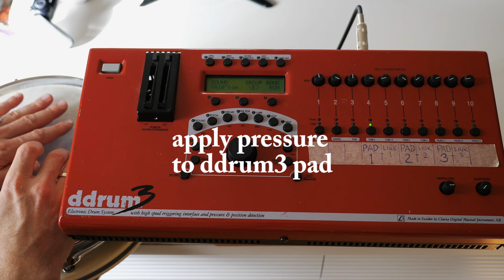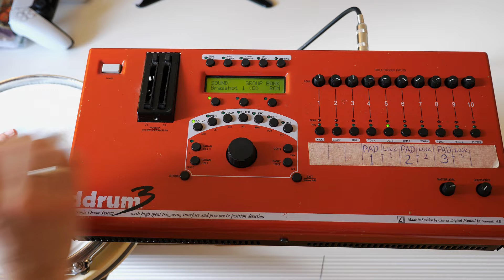Ddrum 3 by Clavia quick demo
Walkthrough of some of the features in the 1994 Ddrum3 drum trigger module / sampler. The guys who designed the old D drum modules released the ddrum4 around the turn of the millenium but then went on to work on the Nord drum and 2box drumit 5 separately.